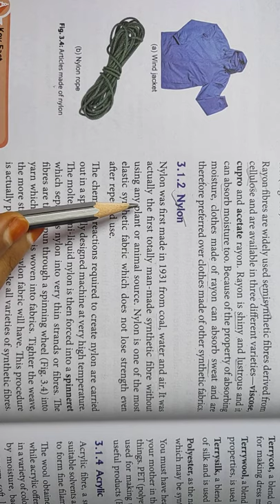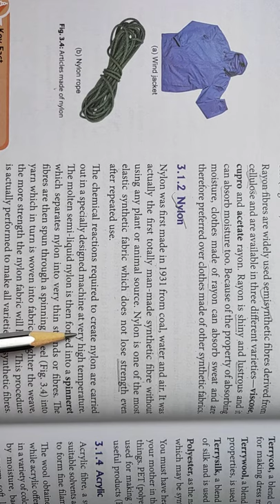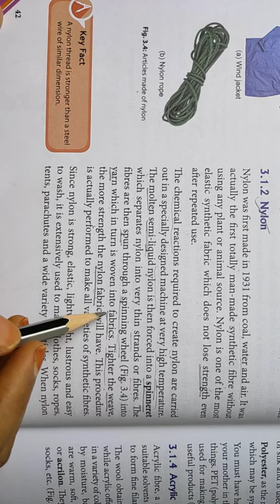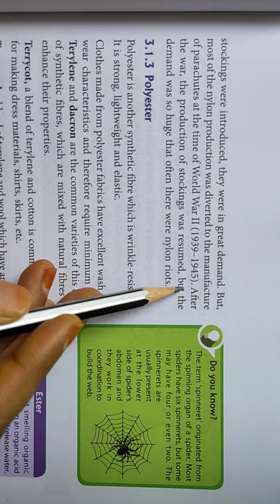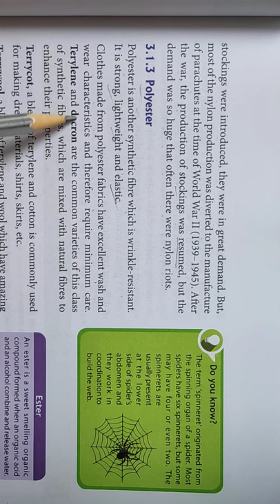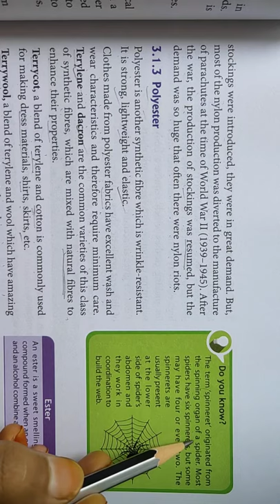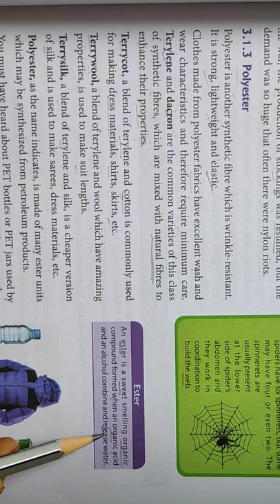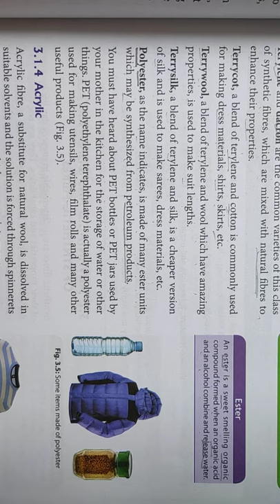Class-8 Science Chapter-3 (Synthetics Fibres And Plastic) Part-2 By:- Miss Priyanka